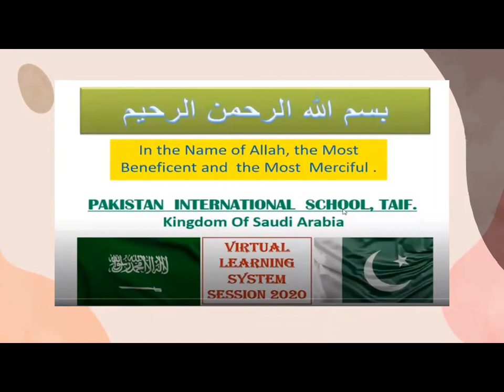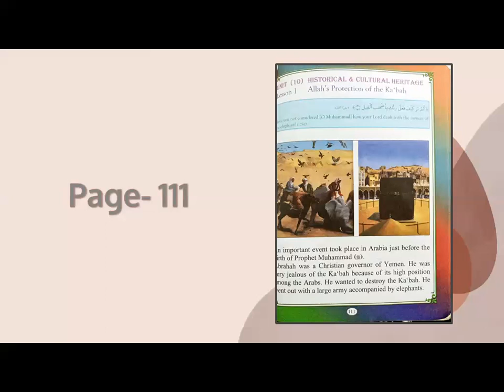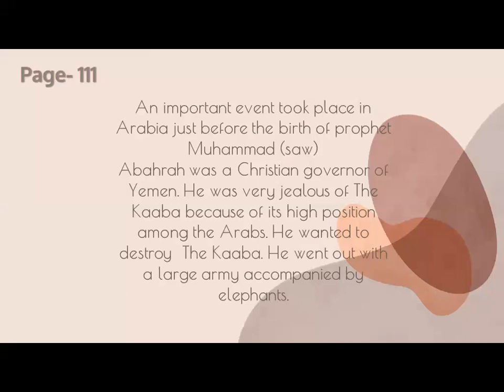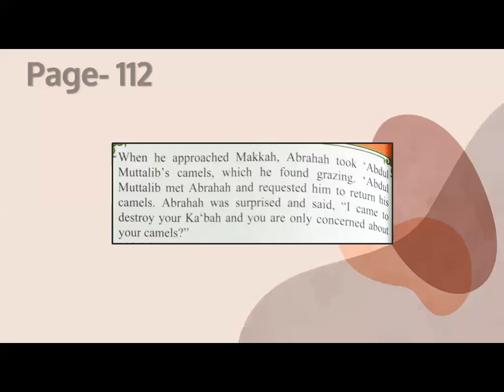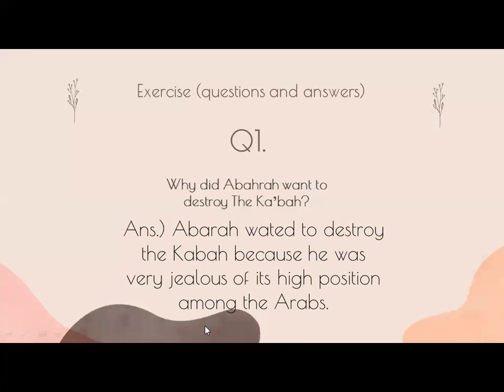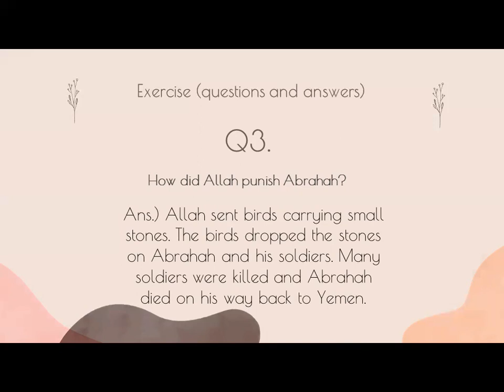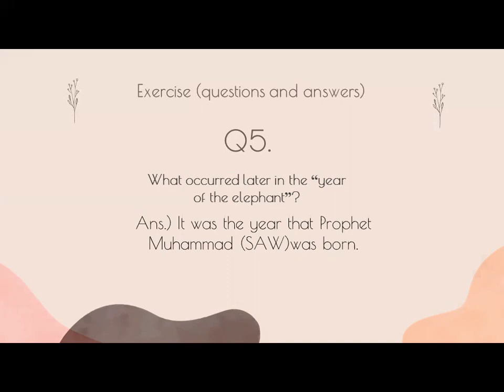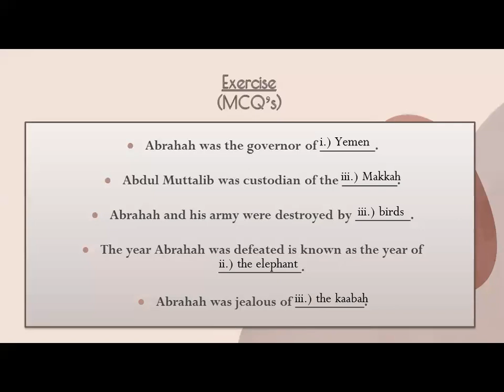Grade 4 Islamic Std 25